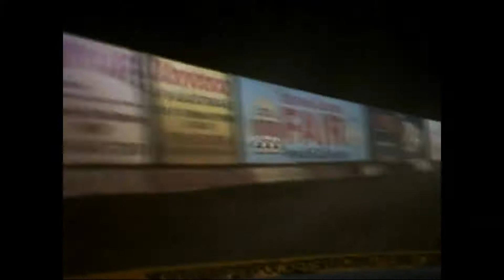7.23.11 Perris Auto Speedway Street Stock A-Main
#55 in-car rear view